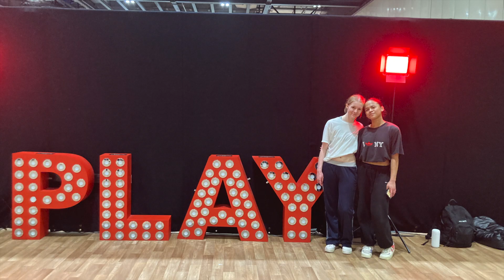Dance Pupils at Move It Dance Expo, London 2024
During the final weeks of term, our elite dancers spent two days at the Move It Dance Expo in London where they took part in classes with industry professionals from all over the world and watched performances from the leading performing arts colleges and companies in the UK.

They got to meet and chat with professionals across all styles of dance, and we were also lucky enough to watch the UK Hip Hop Championship finals and saw the dancers that will be representing England in America later this year.

An exciting, busy and fun weekend was had by all!